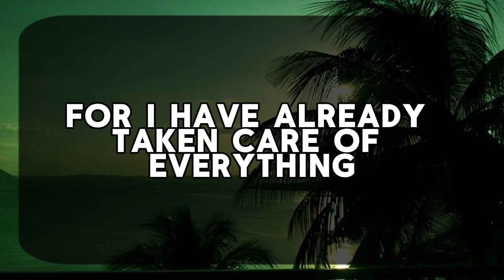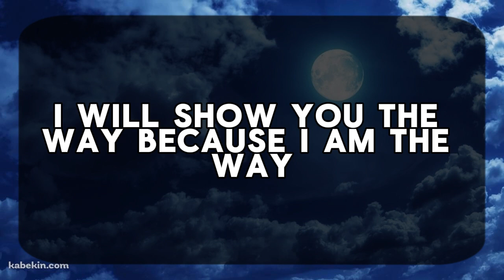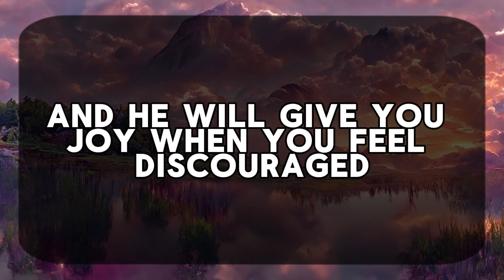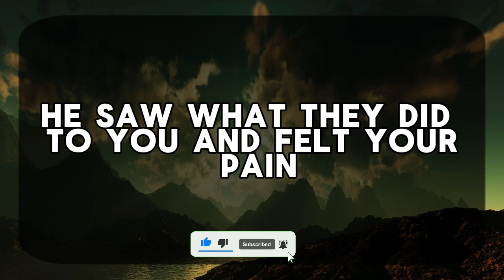11:11💌God says : Your angel is asking you not to go anywhere.🌈Angels Message✝Gods Message